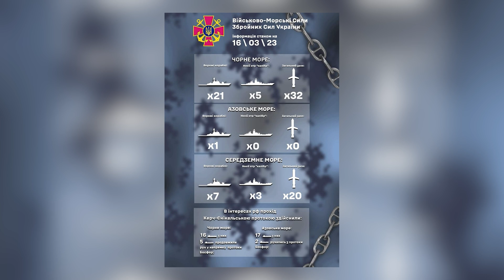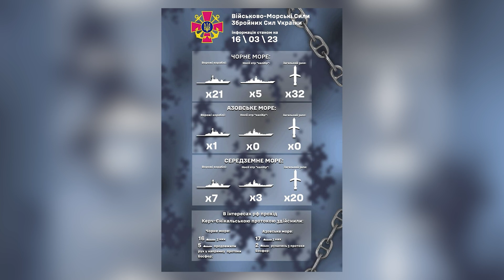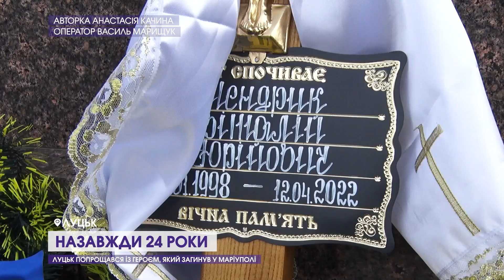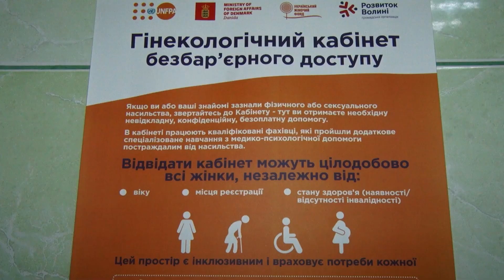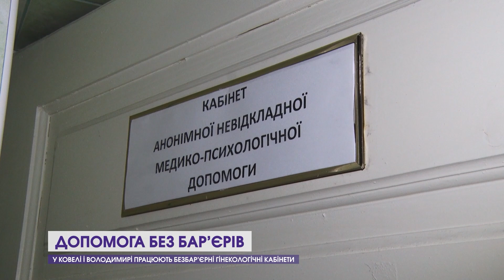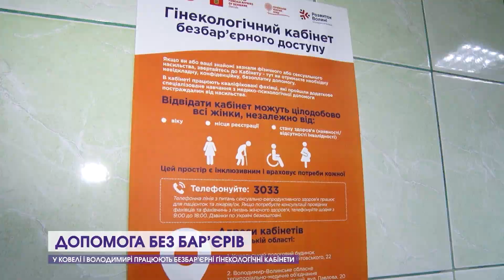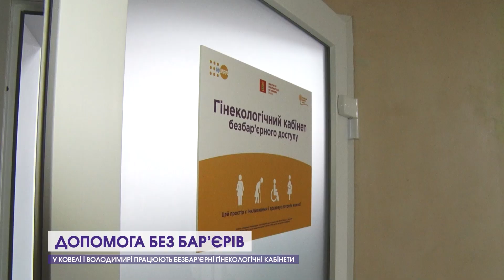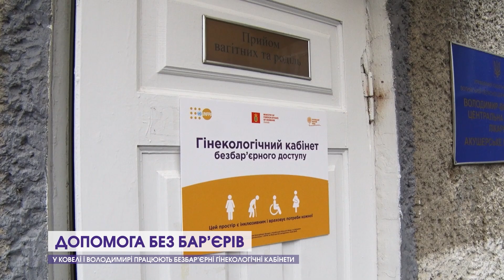Новини, вечір 16 березня: Луцьк став на коліна, Москвичу дали 10 років, піймали втікача з автоматом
До вашої уваги – підсумковий випуск новин 12 каналу за 16 березня.

Дивіться у випуску:

00:00 Анонс 1
00:39 Піймали чоловіка, який вкрав автомат у поліцейських
02:07 Під Бахмутом "відмінусували" штурмову групу росіян
04:43 15 березня прийняв свій останній бій солдат Андрій Плісік
05:13 Зупинилося серце захисника з Волині майора Володимира Бойка
05:42 Луцьк став на коліна перед домовиною 25-річного Героя Віталія Шендрика
09:18 У ДТП в Кременці загинула людина
09:54 Проїзд на заборонний сигнал світлофора став причиною ДТП  у Луцьку
09:54 Анонс 2
10:52 Ексдиректору "Луцького КХП №2" дали 10 років колонії
12:14 Затримали ухилянта: пропонував тисячу доларів хабаря прикордоннику
12:53 На Волині надають комплексну допомогу жертвам домашнього насильства
17:14 У вівторок, 21 березня, з 5-ї до 18-ї години не буде світла в частині Луцька
12 Канал у телеграмі, усі важливі новини Волині, України і світу.